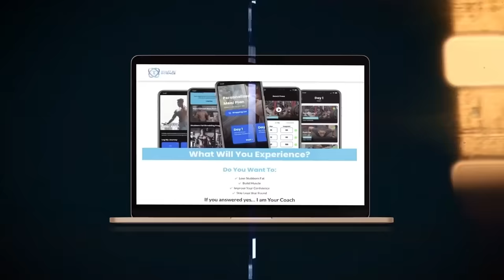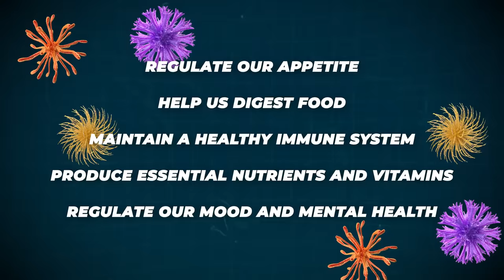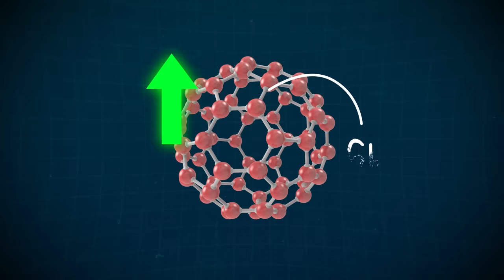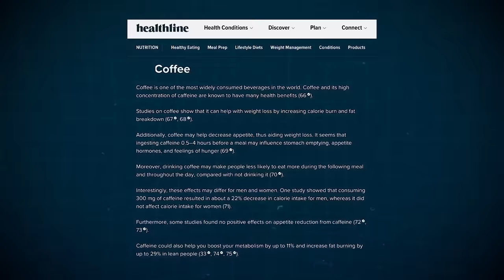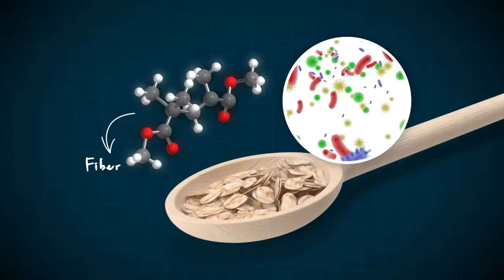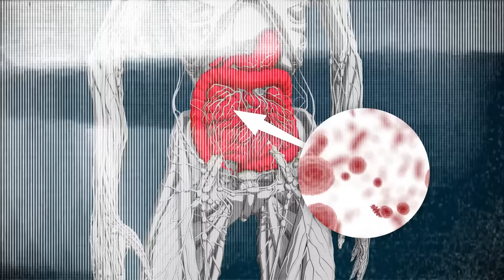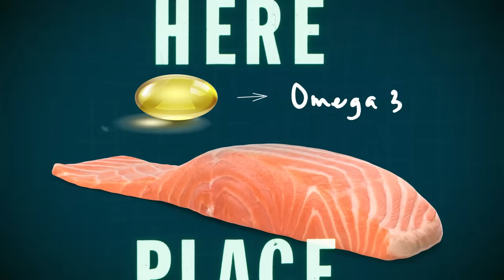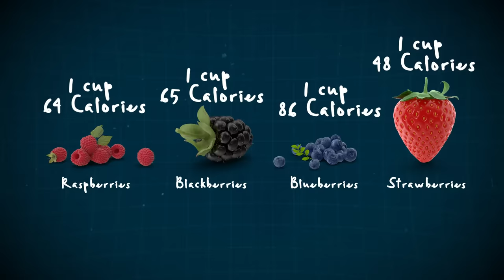THE SMARTEST Diet to GET LEAN FAST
In this video, you’ll learn the missing piece in your fat loss puzzle and the 10 Foods to help you get lean.

Everything we have known about calorie counting is wrong, Including myself. In the
end. If you’ve been stuck with your progress and just can’t get lean, your weight isn’t
moving, your calories are low sub 2000, your training 5 days a week and doing a lot of
cardio... it may be cause we have this calories in thing vs. calories thing wrong and we
need to fix your gut Microbiome. What I am about to share in this video is the    missing
piece    in your fat loss puzzle. 2017 was my first transformation and I dropped a total of 16lb
in 20 Weeks , I went through a muscle building phase in 2018 and dropped the same of fat
but in 12 weeks. In 2019 I did my first show and dropped 24 lbs in 16 weeks, and my last
show in 2021 I dropped a total of 39 lb in 28 weeks. I got better and more efficient at losing
the weight because of the quality of foods I was eating. I went from eating oreos everyday in
2017, to eating super foods in 2021 that allowed me to get into the shape of my life and get
lean. The best diet isn’t the one that is low in calories, the quality of the food really matters. The
best diet is the one that feeds your gut the right food and is sustainable).What if I told you, you
can literally use your gut bacteria to Get Lean? This is a whole new revolutionary science that
could change the weight loss game forever.